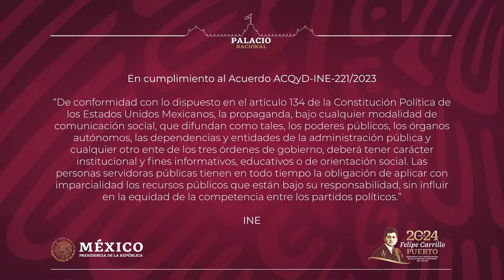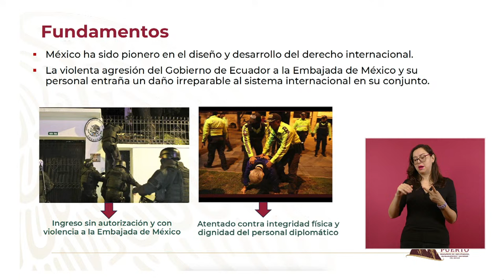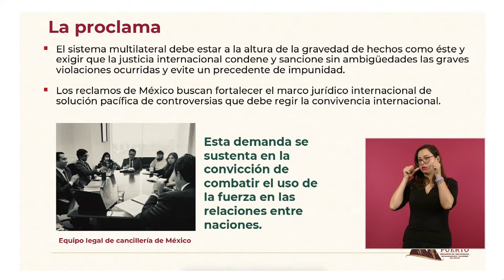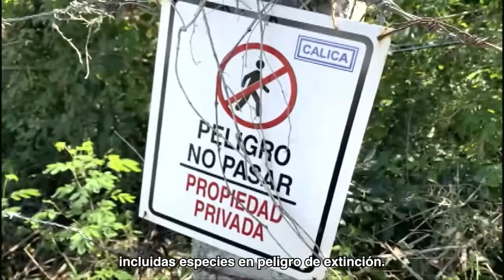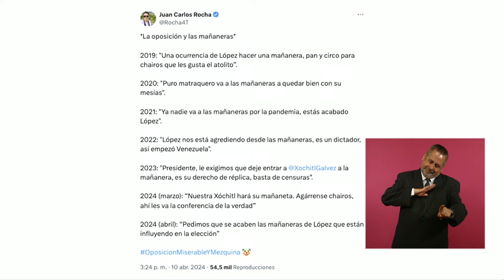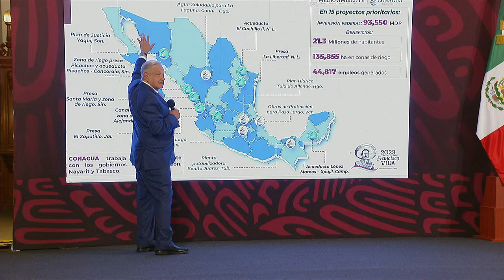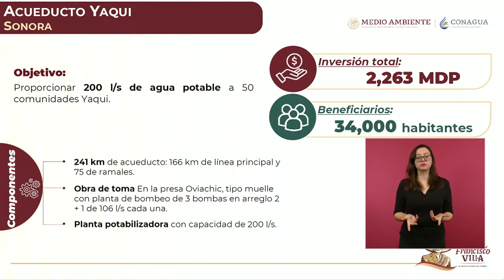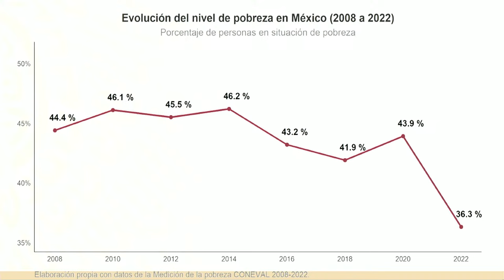México demanda a Ecuador ante Corte Internacional de Justicia. Conferencia presidente AMLO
Conferencia de prensa matutina, desde Palacio Nacional. Jueves 11 de abril 2024 | Presidente AMLO.

0:00 Inicio de transmisión
21:03 Comienza la conferencia de prensa del presidente Andrés Manuel López Obrador
24:07 Demanda a Ecuador ante la Corte Internacional de Justicia
29:05 Sesión de preguntas y respuestas

Hoy presentaremos ante la Corte Internacional de Justicia la denuncia al Estado de Ecuador por el asalto a nuestra embajada y los ataques contra la integridad física y moral de nuestros diplomáticos.

Buscamos que la instancia más alta de la ONU garantice la no repetición de estos hechos deleznables en ningún país del mundo; consolidar la paz, la tranquilidad y la solución pacífica de las controversias atañe a todos los pueblos. Los mexicanos estamos unidos frente a este atropello a la soberanía.

Ecuador transgredió la invulnerabilidad de la embajada de México al irrumpir el local sin autorización, intervenir las comunicaciones, frustrar el trabajo diplomático y atentar contra la vida y dignidad del personal diplomático, especialmente del jefe de cancillería y asuntos políticos, Roberto Canseco y de la jefa administrativa, Eva Martha Balbuena.

La demanda ante el principal órgano judicial de la Organización de las Naciones Unidas (ONU) destaca las diversas violaciones a la Convención de Viena. Busca la no repetición y marca un parteaguas en la historia del país. Es también para que México encabece un movimiento mundial de protección a los diplomáticos y para hacer valer, reforzar el derecho internacional, cuyo sistema de justicia está a prueba frente a esta penosa situación. Llamamos a garantizar la justicia pronta y expedita.

De momento suspendimos las relaciones comerciales con Ecuador, las cuales se encontraban en negociación hacia un tratado de libre comercio.

La ministra de Gobierno de Ecuador, Mónica Palencia, con nacionalidad mexicana, no será juzgada en el país por traición a la patria luego del asalto a la embajada de México que ejecutaron fuerzas policiacas ecuatorianas el pasado viernes 5 de abril.

El Gobierno de México nunca tuvo la intención de facilitar la fuga del exvicepresidente de Ecuador, Jorge David Glas Espinel, huésped alojado en la embajada mexicana.

Los fondos de ahorro para el retiro están seguros; pertenecen a las y los trabajadores. Los recursos no financian el gasto público.

Dimos a conocer que en la última conmemoración durante nuestro mandato del Grito de Independencia en Zócalo de la Ciudad de México participarán mariachis y bandas de Oaxaca y Sinaloa.

Gobierno de México presenta demanda contra Estado de Ecuador ante Corte Internacional de Justicia

Presidente plantea no juzgar a funcionaria ecuatoriana de origen mexicano por asalto a la embajada de México en Ecuador